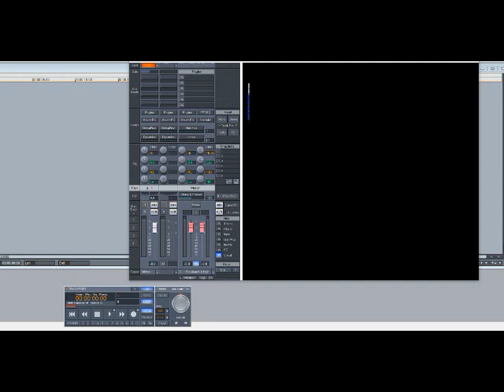Faith Evans – Tru Love (Slowed Down)